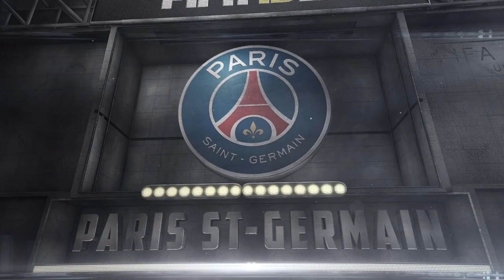FUT15 | EMENIKING #02 | CARNAGE EN DIV9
2ème épisode de la série FUT qui consiste a massacrer des gens avec Emenike IF en division
Pour envoyer vos équipes

Réduction avec le code : FatMat

10% de réductions avec le code : fatmat10